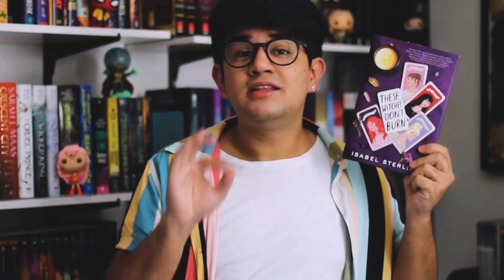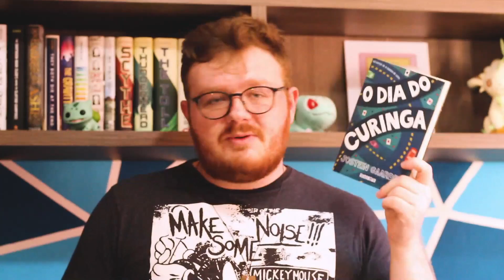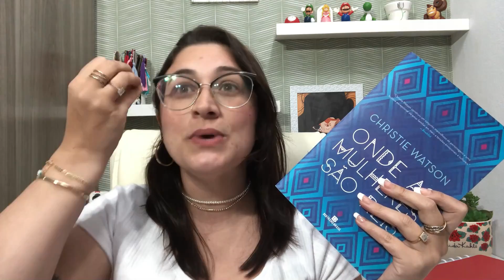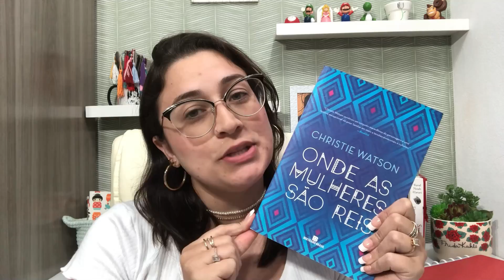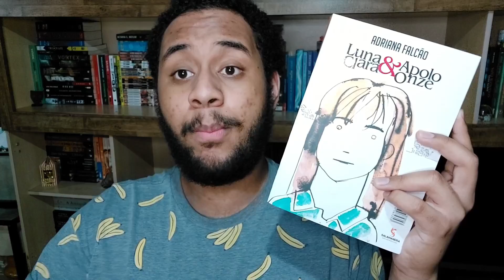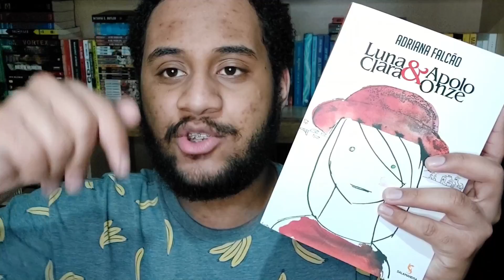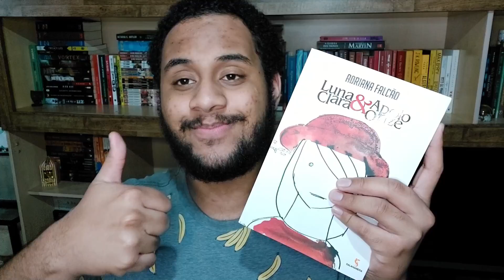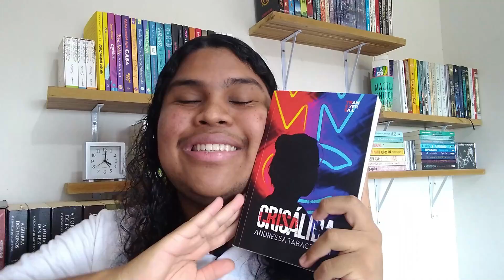RECOMENDA AÍ #3: LIVROS QUE MERECIAM SER HYPADOS | Resenhando Sonhos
Sabe aqueles livros que mereciam ganhar mais atenção? Hoje vamos de indicações de títulos que precisavam de mais gente lendo!

Tamirez Santos
CAIXA POSTAL - 22077
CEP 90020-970